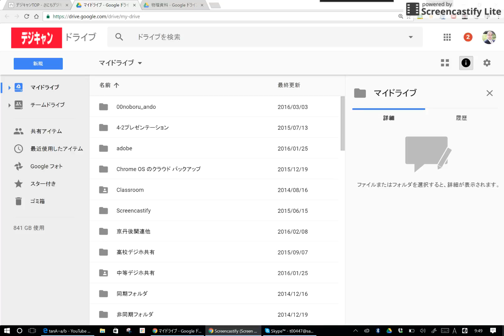Dec 20, 2016 9:49 AM